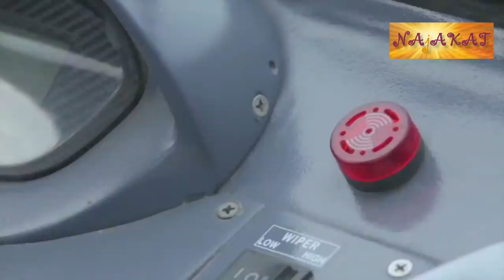OMG top 10 दुनिया की 5 सबसे अजीब वाहन Strange Vehicles in the World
5 Strange Vehicles in the World / दुनिया की 5 सबसे अजीब वाहन | Weirdest Vehicles & Unusual Vehicles You didn't know existed.